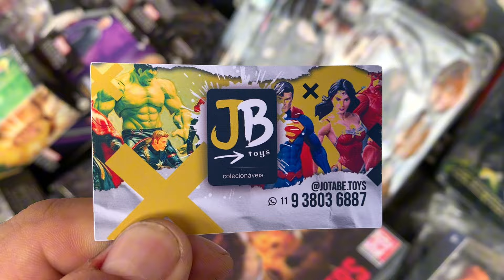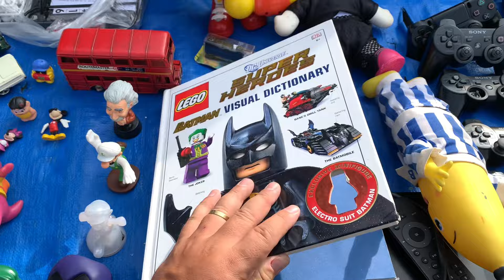CAÇADA de BRINQUEDOS na FEIRA do ROLO, ALIEN, KRATOS, GJOE.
O Link do grupo de colecionadores. Clica e vem participar com a gente

Endereço das feiras.

Sábado - Praça 8 de Dezembro em Guarulhos ( em frente s estação aeroporto do trem )

Domingo - Av. DR. Rudge Ramos, 1701-vila rica São Bernardo do Campo

Contato / parcerias

✅ Fábio Gamer